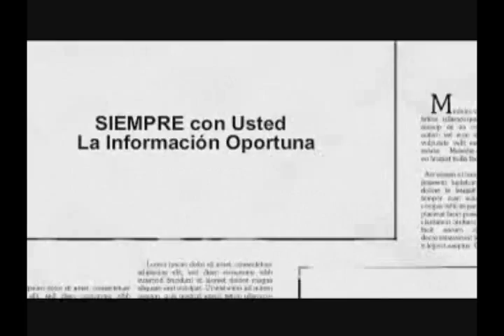BURECO.-LIDERES DE OPINIÓN- MARIO TASSÍAS